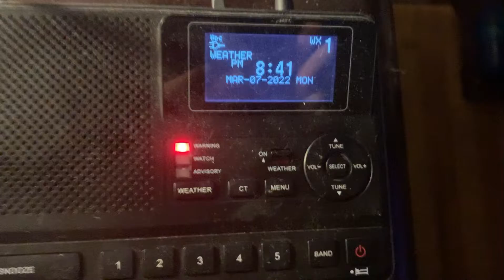(MISSED EAS) Severe Thunderstorm Warning #5 - 3/7/22 (EAS #623)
Recorded on WXL39 Allentown, PA at 8:41 PM on March 7, 2022